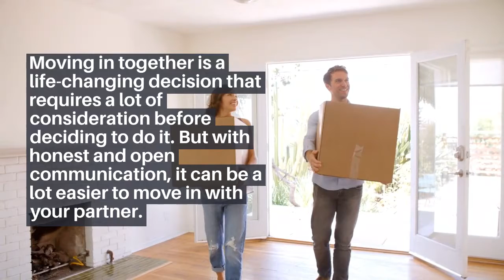Couples When Is the Right Time to Move In Together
Moving in together is a huge milestone in a relationship, but how do you know it’s the right time? Here is some information on how to figure out when you should move in with your partner and other questions to ask before moving in.